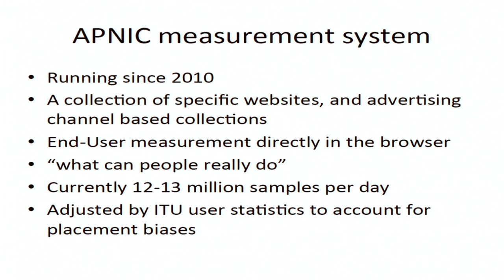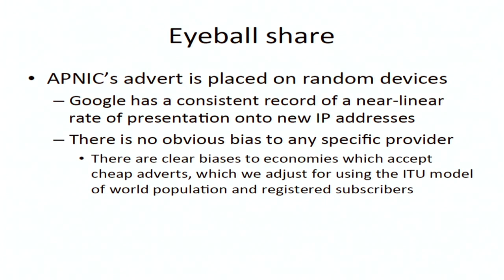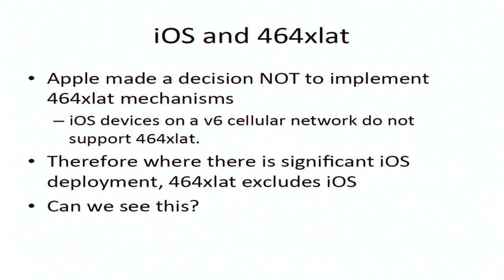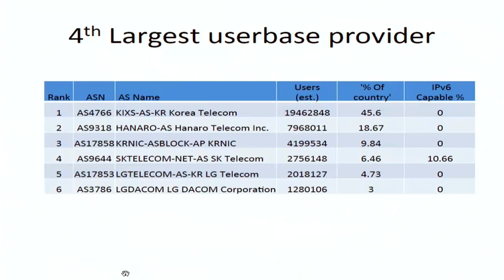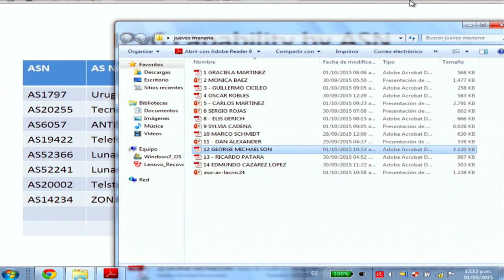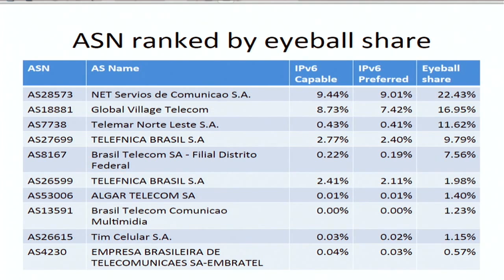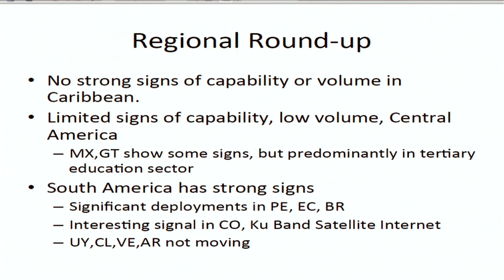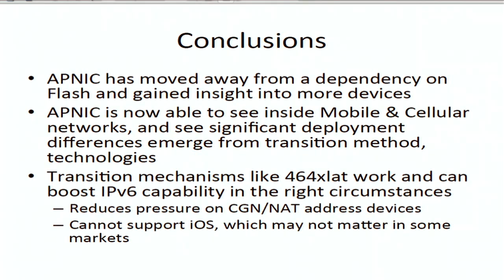Un análisis de las redes LATAM y caribe APNIC George Michaelson